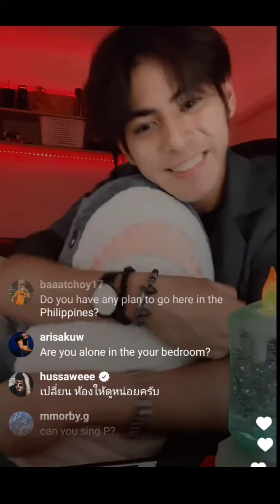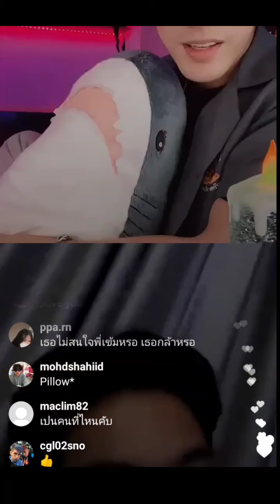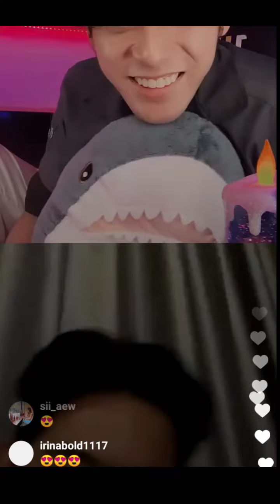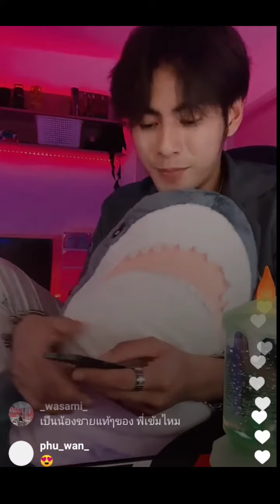เข้ม ร่วมแจมไลฟ์สดเอิร์ท พี่น้องสื่อสารกันมุ้งมิ้ง..มุ้งมิ้ง😁😙